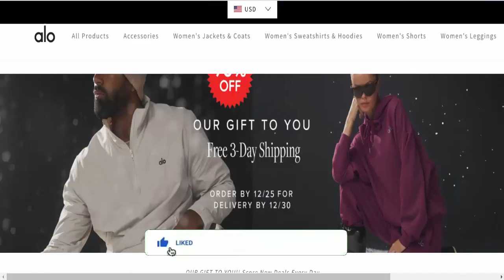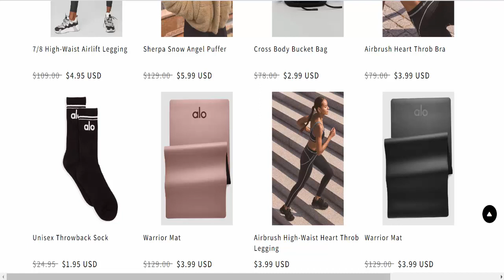Deskotouch Reviews (Dec 2023) [ with 100% Proof ] ⚠️ Is Deskotouch.com SCAM or LEGIT ?⚠️😲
Do you want to know about Deskotouch Reviews? Watch this video till end because in this video you will get to know about the legitimacy of the website. Friends, this is not our website. In case, If you have experienced any fraud over this website then watch this unbiased review video till the end, We will share the way to get your money back.
Product Review

soap cover
sip 4 toothpaste
bar shampoo
shop cover